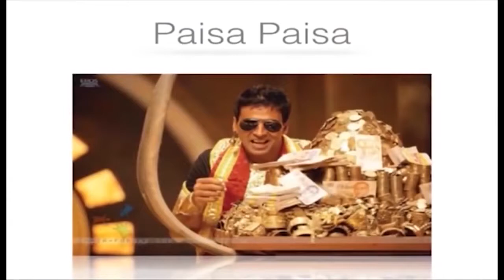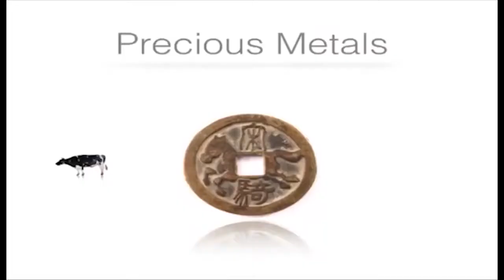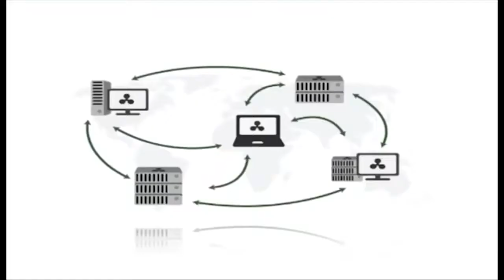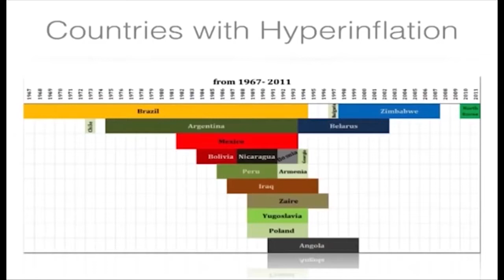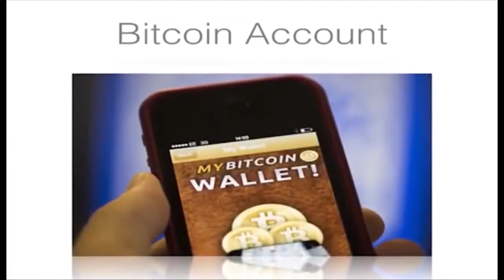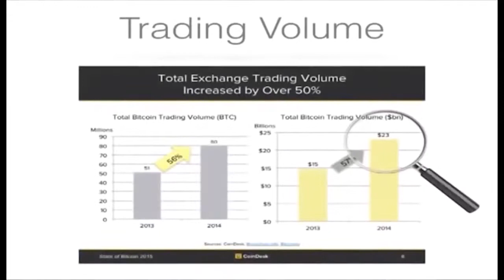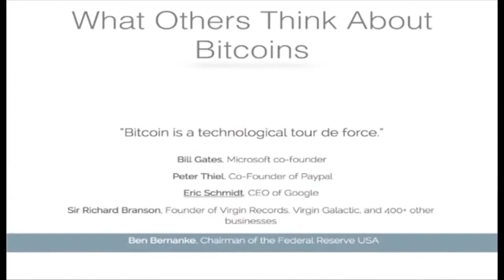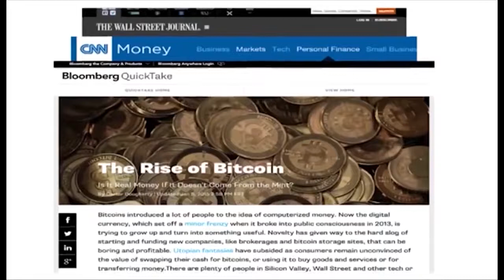What Is Bitcoin A Simple Explanation (in Hindi)!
1:49 - History of money
5:47 - Problems of our current money (FIAT money)
10:25 - Advantages of bitcoins
14:15 - Global bitcoin adoption
17:08 - Understanding bitcoin price

The presentation gives a brief history on money. It explains the scope for improvement in our current money system. And goes on to explain why bitcoins is the best thing to use as money. It then gives some facts on the current state of increasing bitcoin adoption.